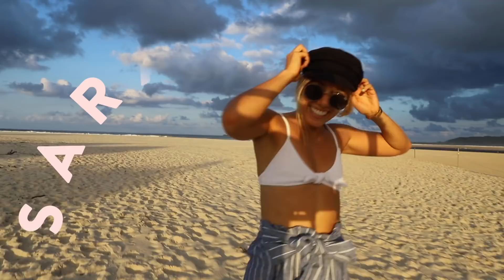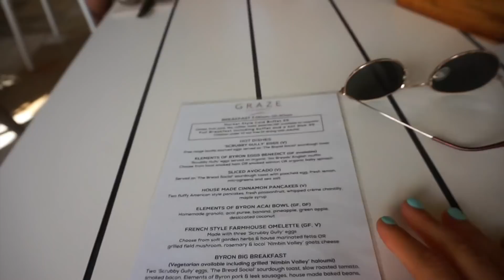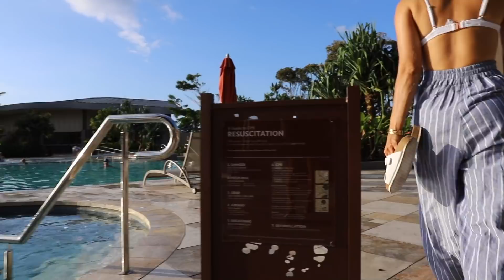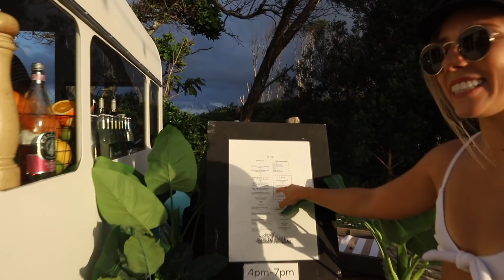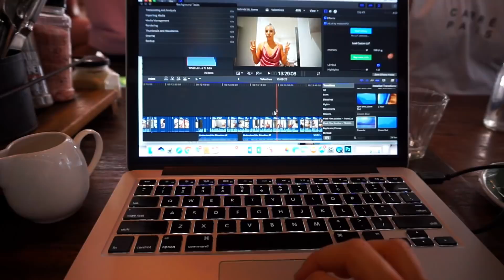Boyfriend makes me cry! Byron Travels BTS vlog: PART 1 | Life of a YouTuber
SWEAT IT TO SHRED IT EBOOK!!!

Cronulla
NSW, 2230
AUSTRALIA

♡Where we stayed:
Elements of Byron
Honestly one of the most incredible resorts we have EVER stayed at! Would highly recommend!

Worldwide Shipping!

Immature Dreams: Liam Back
True: Liam Back